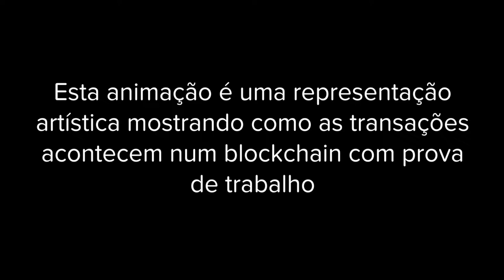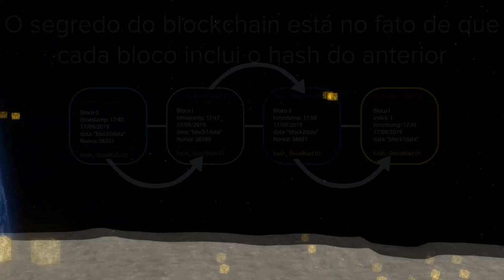Mineração no espaço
Esta é uma representação artística da "prova de trabalho", criada por Álvaro Machado Dias e Hélio Schwartsman para um ensaio especial sobre blockchain. Também em realidade aumentada, exclusivamente para Android (Google Play